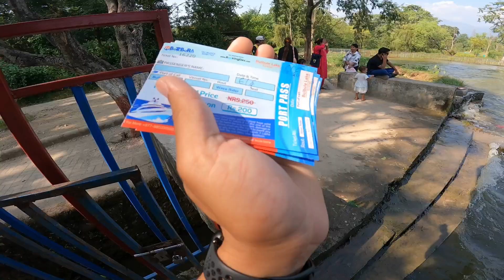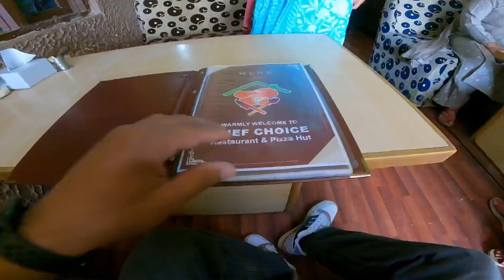Bozing time || crazy reaction for mom 😱|| Nepali dish eating with family